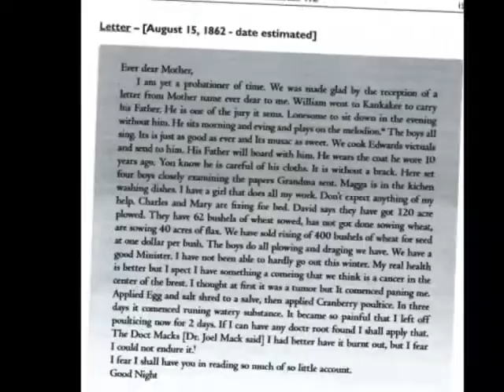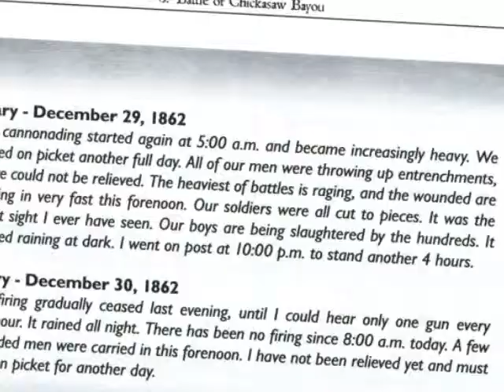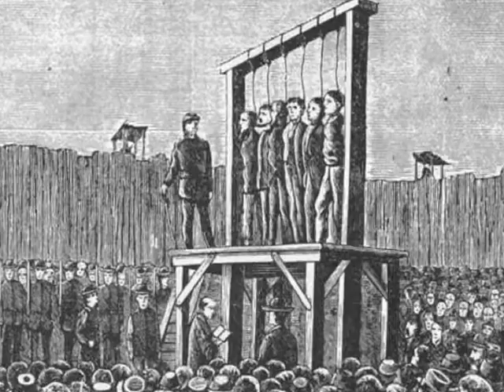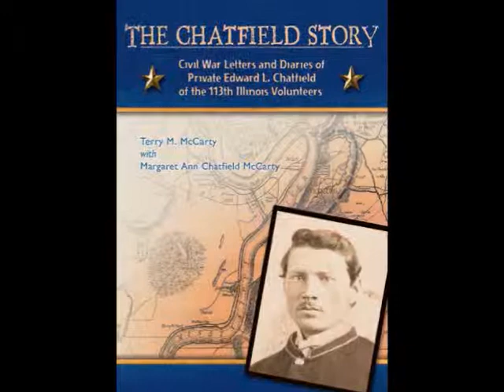Florence Prison Stockade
The Prison Stockade of Florence SC was the last in the chain of Confederate prisons to hold the original Andersonville prisoners. Its closure ended the "prisoner keep-away game" forced by Andersonville's closure upon Sherman's advance on Atlanta. Discover the details of survival in the Florence Stockade. Read The Chatfield Story, available in Kindle, Nook, and paperback.  Explore